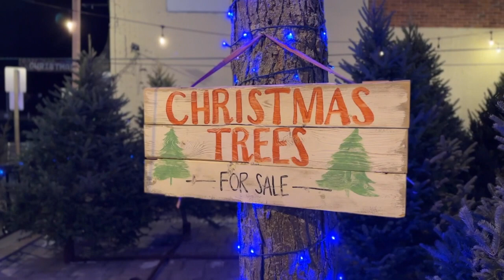Christmas in Hayward Wisconsin!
A glimpse of the quaint City of Hayward Wisconsin during the Holiday Season! Light Your Engines Parade on Main Street, glittering store fronts, vendors galore and more!